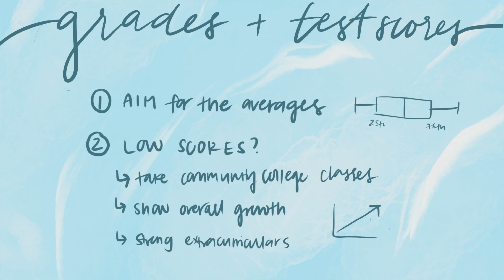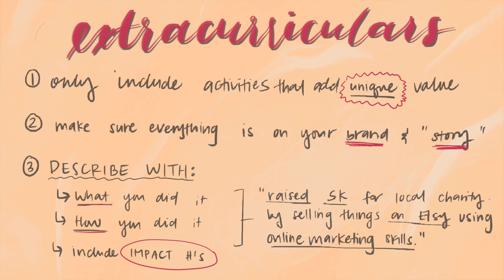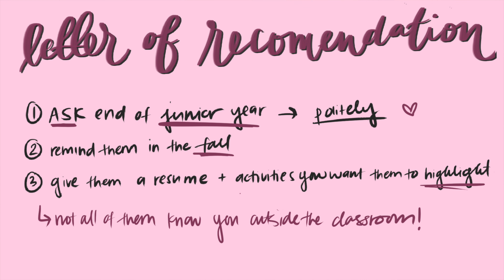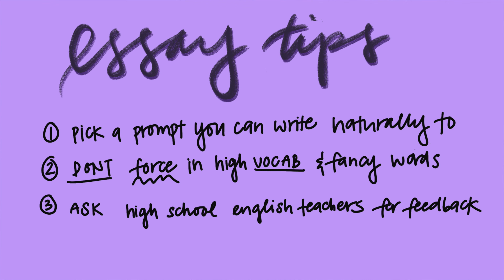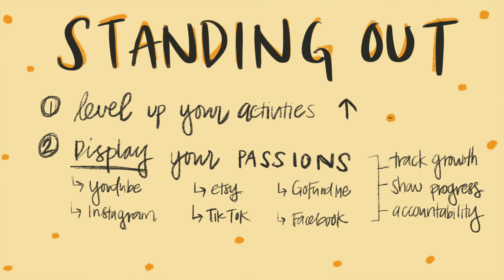how to get into college | common application, test scores, ivy league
Interested in FREE 1:1 College Consulting services from me? I'm picking a winner every day until the end of summer.

Today I will be going over the college application process! I know applying to colleges can be confusing and expensive! There's so many paid services out there, and I just wanted to give you guys the best college tips and hacks I had for essays, applications, and admissions to get into your top schools. I know that this process if flawed, bias, and very very very not fair... However, I wanted to offer as much insight as possible.

the  college advice and admission secrets people make you pay for LOL Timestamps!
1:10 - the truth about getting into college
2:09 - grades & test scores
3:27 - building your story
4:50 - extracurriculars
6:07 - picking schools
7:32 - letters of recommendations
8:11 - essay tips
10:27 - standing out
11:41 - let me help you !

graphic animation intro credit (RACHEL IS AWESOME GO HIT HER UP for ur art needs)
let's be friends! I respond to all my DMs so ask away!

college and uc berkeley videos!

Robinhood: free stock is waiting for you!
Discover It Student Card (favorite credit card for college!) : get $50 Statement Credit with your 1st purchase within 3 months
About Me
✧ Angelica Lauren Song
✧ 21 years old (when posted)
✧ 3rd year (when posted)
✧ Business Administration and Toxicology Major (pre-med)

animation intro credit (RACHEL IS AWESOME GO HIT HER UP for ur art needs)

They do not cost you anymore. Some links are there to just see traffic and interest so I know what you all are interested in. However, if you are uncomfortable with that, you are more than welcome to search these products on your own. Thank you for the support!